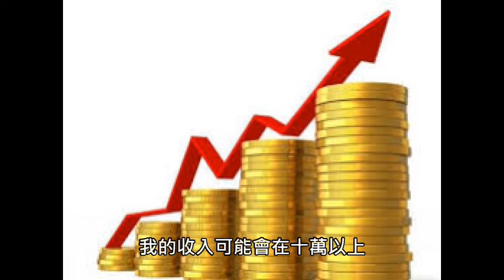#42 量販店業務｜謝喔思人生｜哥只有兩個不會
我曾經待一家公司，待到倒閉。